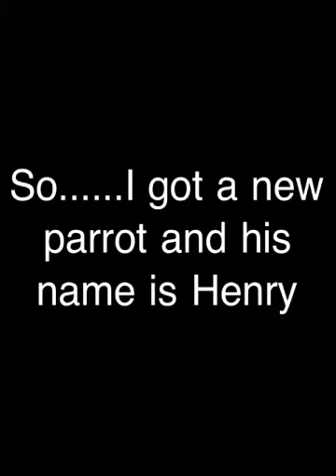My Really Loud Bird!!!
I have a bird named Henry he gets really excited when my mom gets home.